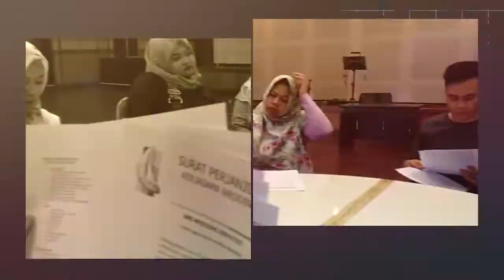#2 CARA MEMAKAI HIJAB UNTUK AKAD PALING SIMPLE CANTIK & KEKINIAN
CARA MEMAKAI HIJAB UNTUK AKAD PALING SIMPLE CANTIK & KEKINIAN

Biar tidak basa basi kita langsung saja ya yuuuu .